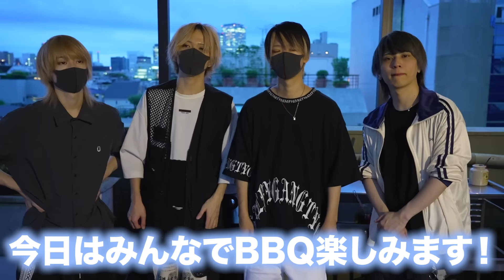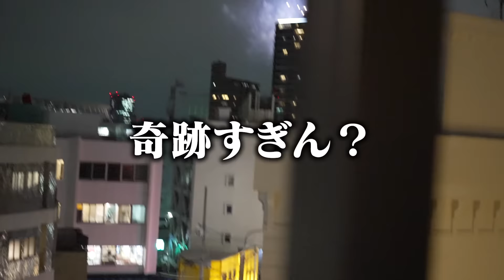男4人で貸し切りBBQしたら幸せすぎたし奇跡が起きたｗｗｗ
夏の醍醐味といえばBBQ！！
コロナ渦になってから外で何かをすることが減ったけど
こうやってまた夏の思い出を作れるようになって幸せだなあ。

○○できたらいいねえと話した後に奇跡が起きます！

動画の最後まで是非ゆったり見てもらえたら嬉しいよー◎
【2022年秋LIVE】
モノパレ史上最大規模の祭典
mono palette.ONEMAN Tour 2022-Voltage-

◆日時／会場：
2022年10月9日(日)なんばHatch
2022年11月20日(日)豊洲PIT
◆時間：
①OPEN14:00 / START15:00
②OPEN17:30 / START18:30
◆金額：前売5,500円(税込)
※1D別途　※枚数制限：4枚　※未就学児童入場不可

【Original Song】

◆おたより＆モノパレにやってほしい企画はコチラから

◆mono palette.